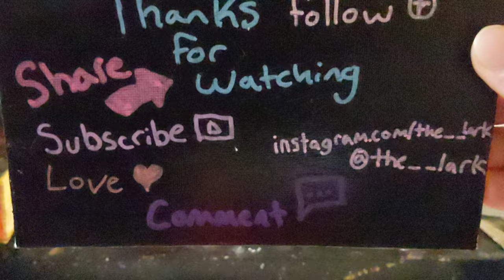Art | Glyph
Glyph is a piece on a 5 inch by 7 inch canvas made with neon acrylic paints and a black posca paint marker.

This is supposed to resemble an ancient forgotten text. Each panel could be a single prompt made up of hundreds of lines and dots.

I'm not going to edit this video much. This one will be strictly silent. Not every video will have music however many of them will from now on.

Check this Art | Glyph out on my Instagram